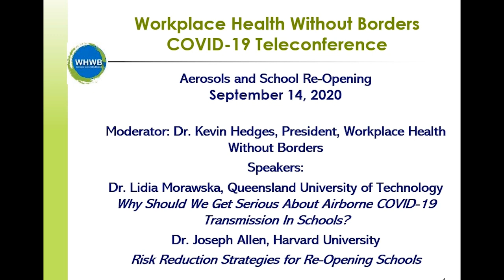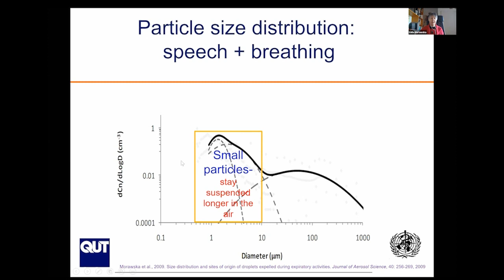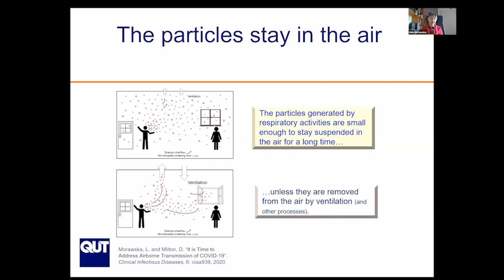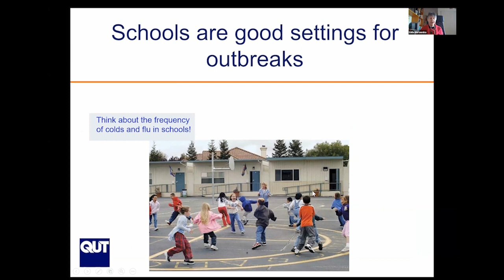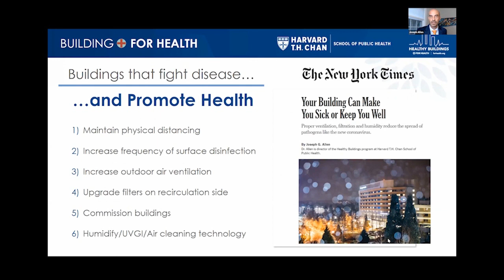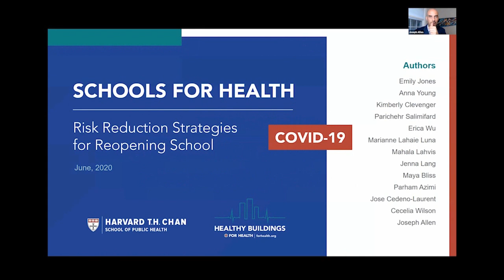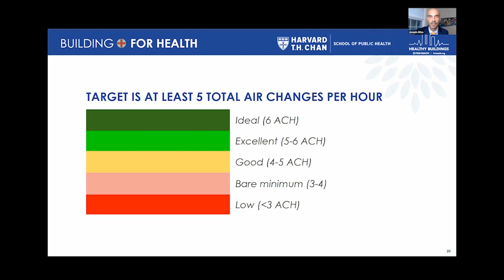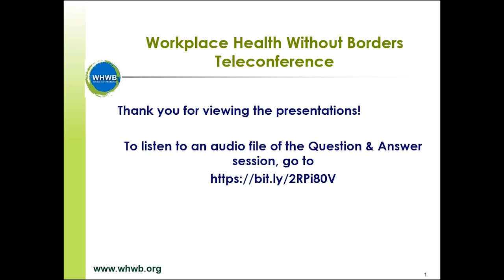WHWB AEROSOLS AND SCHOOLS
Presentations to the Workplace Health Without Borders COVID-19 Teleconference on September 14, 2020.  Dr. Lidia Morawska presented on Why Should We Get Serious About Airborne COVID-19 Transmission In Schools?  Dr. Joseph Allen of Harvard University presented on Risk Reduction Strategies for Re-Opening Schools.  To listen to a post-presentation Q&A, access the slides and the chat box text, go to this folder: